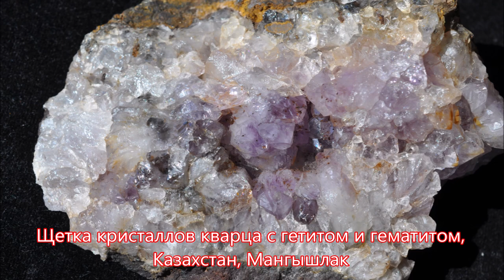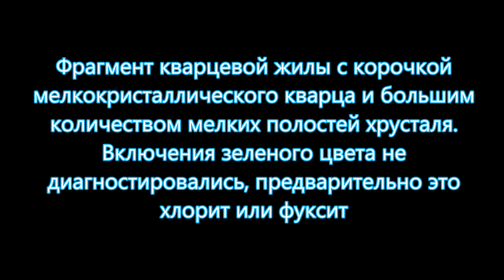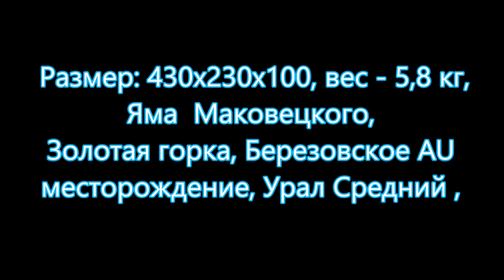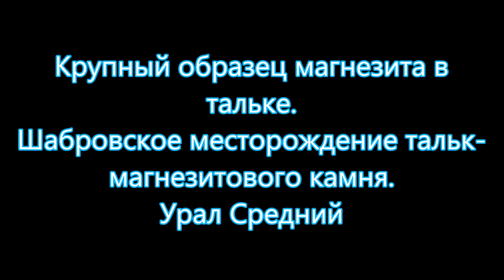НОВЫЕ ОБРАЗЦЫ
Новые образцы сайта PERELIVT: друзы кальцита с кварцем, датолит, пирротин Дальнегорского рудного поля. Образцы новые копи Ахматовской Южного Урала, образец с топазом и дымчатым кварцем Шерловой горы Забайкалья. Новые поступления других образцов. Крупный образец кварца с ямы Маковецкого, Золотой горки Березовского золоторудного поля и образец новый с магнезитом в тальке с Шабровского месторождения Среднего Урала.
Произведение «НОВЫЕ ОБРАЗЦЫ» созданное автором по имени Владимир Маковецкий, публикуется на условиях лицензии Creative Commons «Attribution» («Атрибуция») 4.0 Всемирная.